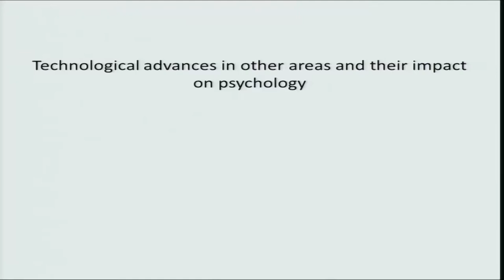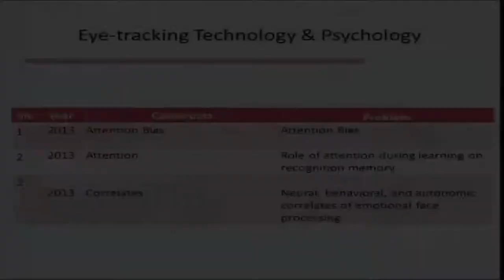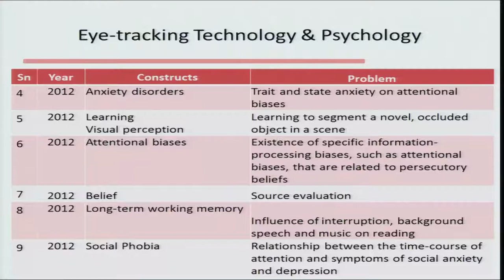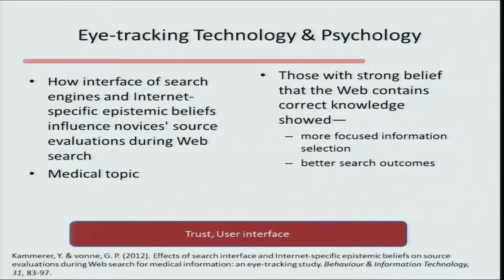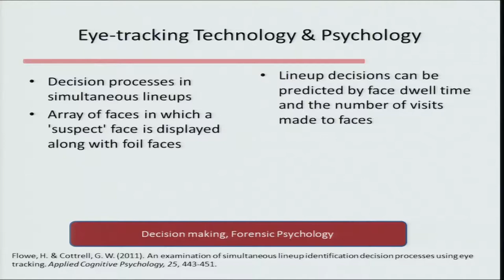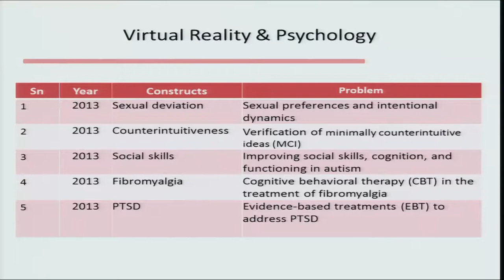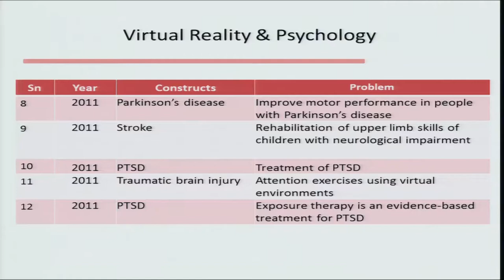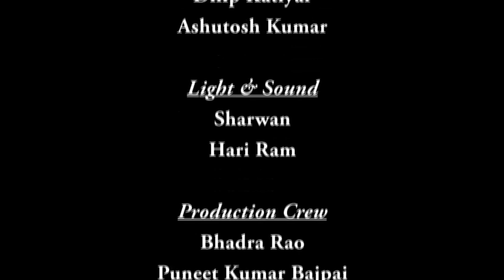Mod-06 Lec-33 Technological advances in other areas and their impact on psychology